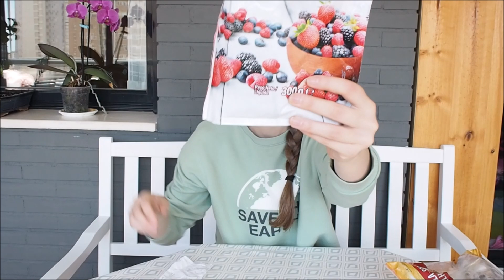compra quincenal mercadona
Una semana mas os traigo mi compra semanal de mercadona. Esta semana he cargado mucho mas de todo porque habian muchas ofertas.  Aprovecha estas afertas para ahorrar en tu compra.